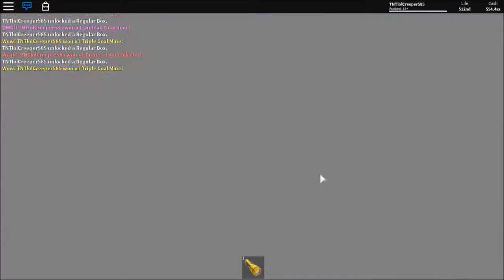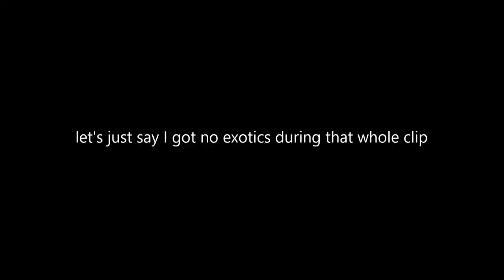Roblox Miners Haven - Unboxing 360+ Boxes